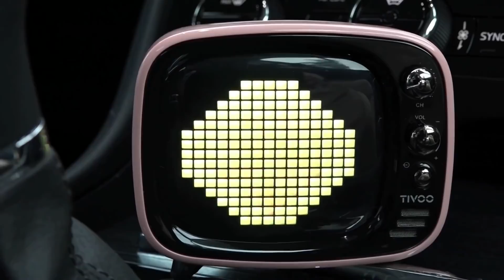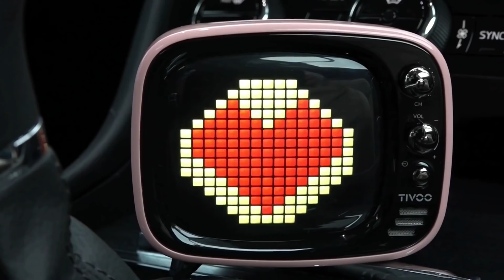EX pāris satiekas MĪLESTĪBAS PIETURĀ!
Skaties šo šovu tv3play.skaties.lv

Randiņu Šovs mašīnā ar mīlas radio - Nākamā pietura: Mīlestība. Iepazīšanās auto - kas var būt aizraujošāks! Dalībnieki pabraukājas, parunājas, tad izdomā vai grib pa brīvu naktsmītni, vakariņas un SPA. Daži ģēniji izdomā, ka labāk braukt mājās. Jā vai nē? Tas ir svarīgākais jautājums šajā šovā.